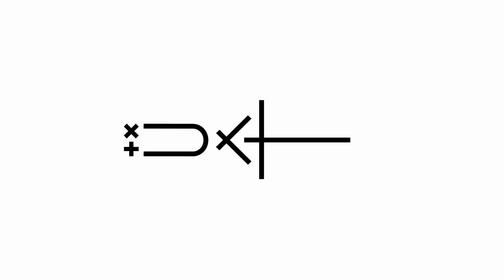DXTEEN｜'First Flight' Practice Video (FIX ver.)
☺ 𝟮𝟬𝟮𝟰 𝗗𝗫𝗧𝗘𝗘𝗡 𝗢𝗡𝗘 𝗠𝗔𝗡 𝗟𝗜𝗩𝗘 𝗧𝗢𝗨𝗥 𝗘𝗡𝗖𝗢𝗥𝗘 𝗦𝗛𝗢𝗪 -𝗧𝗛𝗘 𝗤𝗨𝗘𝗦𝗧 ▶▶ 𝗥𝗘𝗣𝗟𝗔𝗬-
　10/3(木) 東京・LINE CUBE SHIBUYA
　10/6(日) 大阪・なんばHatch

Copyrights 2023 ⓒ  LAPONE Entertainment